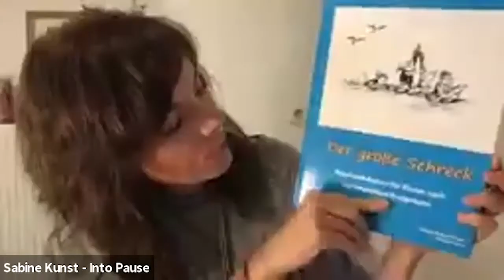AVE Online Achtsamkeitspraxis #19 Sabine Kunst zum Thema „Achtsamkeit & Trauma in der Schule"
23. September 2020 mit Sabine Kunst zum Thema „Achtsamkeit & Trauma in der Schule“

Was ist Trauma & wie entsteht es?  - Wie kann es sich bei Schülern im Alltag zeigen? - Wie können wir als Lehrer und Pädagogen achtsam damit umgehen und betroffene Schüler unterstützen?  Sabine Kunst

Die wöchentliche Achtsamkeitspraxis des AVE Instituts für pädagogische Fachpersonen findet jeden 2. und 4. Mittwoch von 20.00 – 21.00 Uhr statt. Die Teilnahme ist kostenfrei, Einstieg jederzeit möglich!

Interesse am Thema Achtsamkeit, Verbundenheit und Engagement in der Bildung? Schauen Sie sich auf unserem "Wissenspool" um. Dort finden Sie Informationen rund um die Themen Achtsamkeit und Empathie in der Bildung – mit Online-Artikeln, Buch- und Filmtipps sowie Hinweisen auf Weiterbildungen im deutschsprachigen Raum.